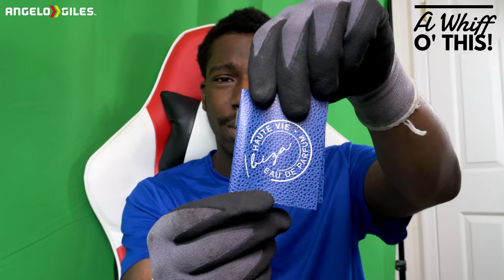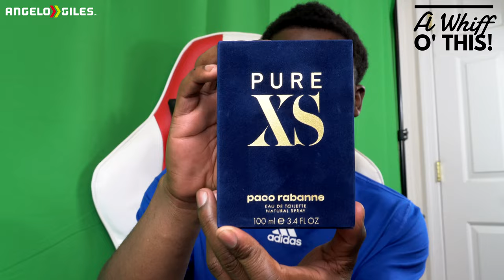Paco Rabanne Pure XS Unboxing & First Impressions!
Wanna Buy The Fragrance?

*Some Of The Links Provided May Give Me A Small Comission.*

-Sony a6400
-Rode VideoMicro
-Ring Light
-Dolica Tripod
-3TB Western Digital External Hard Drive
-512GB SanDisk Extreme Pro SD Card
-512GB Samsung Micro SD Card
-Sony WH-1000XM4 Headphones
-Green Screen